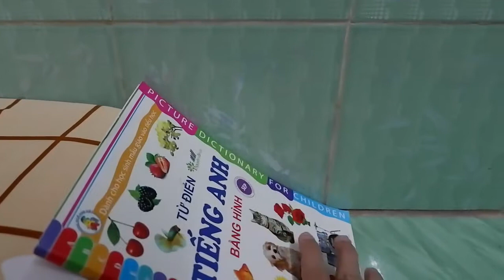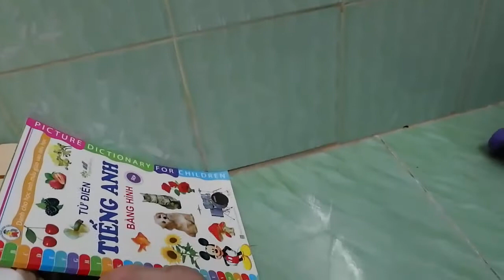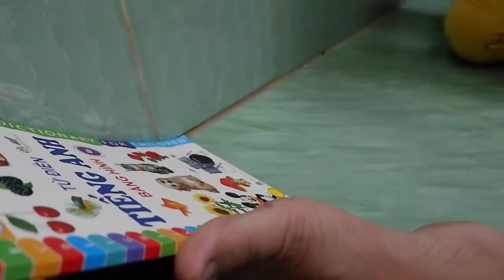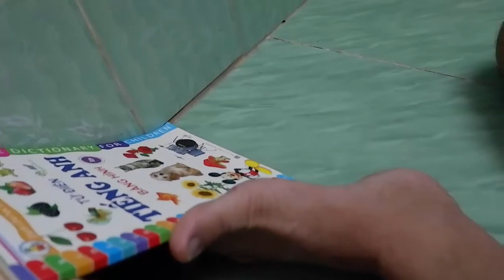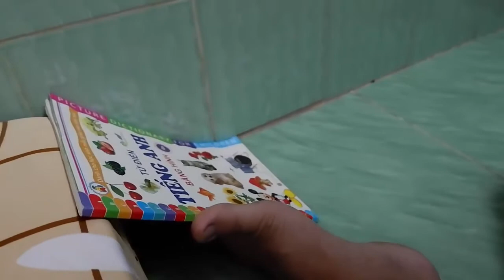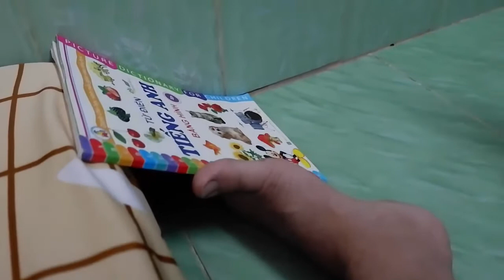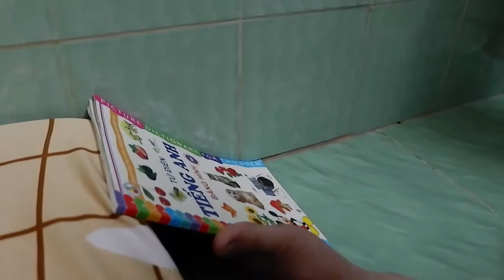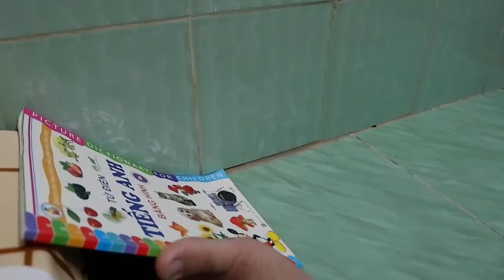Trò Chơi Bé Vui Xe Mới Xe Nhỏ ❤ Bé Nguyên TV ❤ Đồ Chơi Trẻ Em Baby Car Fun SOng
☆ Tìm Xe Đồ Chơi | Xe Cẩu Múc Cát | Xe Cứu Hỏa Bự | Xe Múc Cát | Xe Lu | Xe Cẩu Bự | Xe Ô Tô